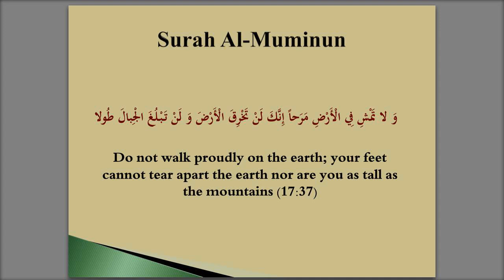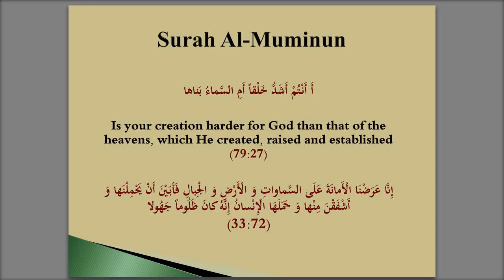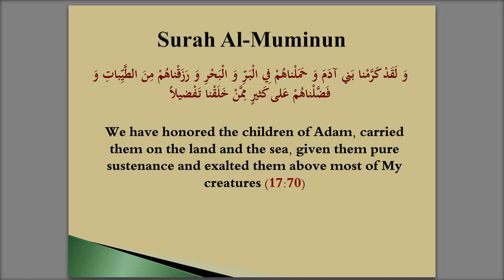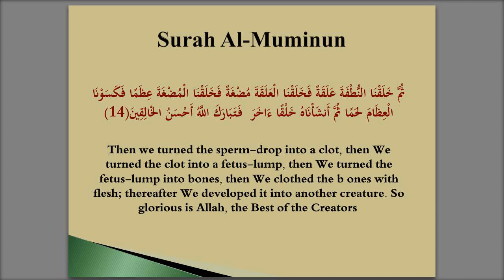Why Man is God's Best Creation ?